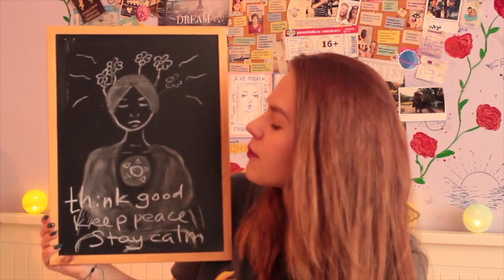My Perfect Flaws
My perfect flaws is about insecurity, mental health, our bodies, flaws. We are here not to be perfect for society. We are here to be perfect for ourselves.